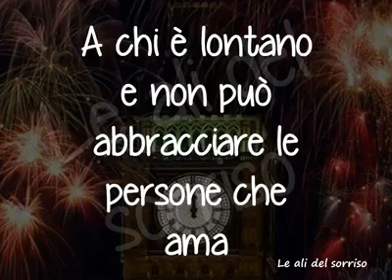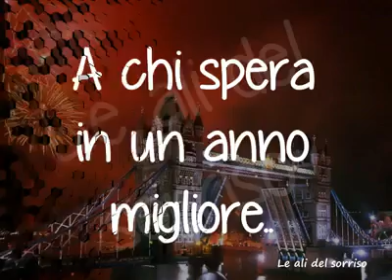CANZONE DI NATALE